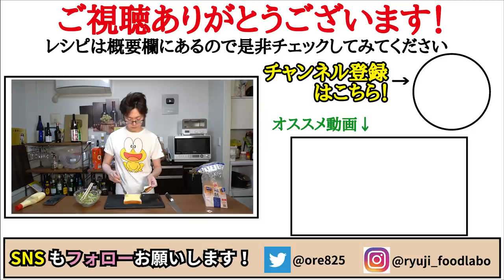【独身おっさんの朝飯】今が最高にウマい春キャベツは絶対にトーストで食え。【春キャベツトースト】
【春キャベツのコールスロートースト】

★今回のレシピはこちら↓
キャベツ　　　　2枚（75g）
ハーフベーコン　3枚（25g）
6枚切りのパン  　1枚
バター 　　　　　5g

6枚切りの食パン1枚にバターを塗り、春キャベツ75gとベーコン25g、マヨネーズ大さじ1と塩1つまみ、砂糖1つまみ、黒胡椒、味の素3振り混ぜたコールスローをのせオーブントースター200℃で7分ほど焼く

フリーBGM
DOVA-SYNDROME